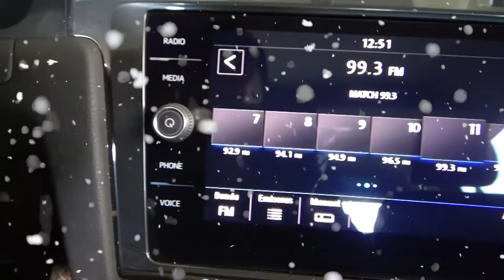Volkswagen / Golf / 2018 - 4609